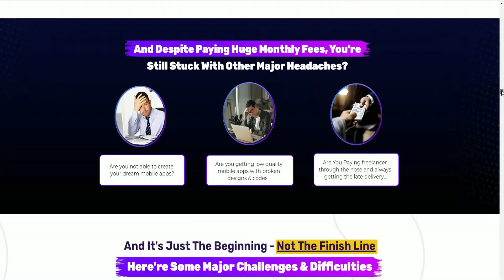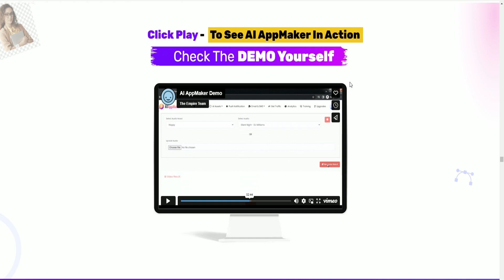AI AppMaker - World's Powerful AI Based Drag N Drop App Builder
Create Unlimited AI Mobile Apps With Drag-N-Drop World-Class App Builder...
Craft & Sell Limitless AI Mobile Apps To Local Business Owners & Clients For Maximum Profit...
Publish *High-In-Demand" Mobile Apps On 20+ Different App Stores & Bank $587.42 Per Day...
Craft Mind-Blowing Apps With Our Done-For-You 1000+ Stunning App Templates…
Create & Launch Your Dream Mobile Apps In 120+ Different Niches Like Gaming, Education, eCom…
Built-In AI Stock Library - Instantly Add AI Content, Images, Videos, Music & More The Apps…
Activate 1-Click Push Notification - Send mass messages/notifications to the app customers
Send limitless emails & SMS along with videos, audio & file attachments directly into your customer's inbox…
1-Click Payment Integration, accept payments in your app through PayPal, stripe, or cash in hand...
Get App Insights: Track the number of app installs, views, and ratings for every user.
Say Goodbye to The Hassle of Creating Mobile Apps On Your Own…
Fire expensive app developers, designers & freelancers…
Commercial license included - Create & sell as many mobile apps as you want...
Lifetime Access With No Recurring Monthly Payments...